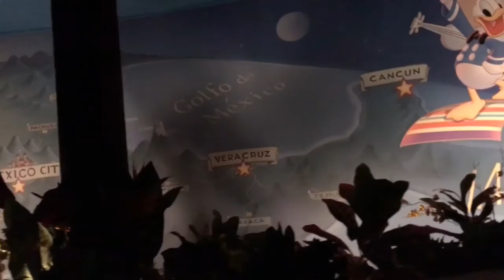Once Upon a Christmastime Parade - 2019 Mickey’s Very Merry Christmas | Blog Mickey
Blog Mickey Very Merry Christmas Party

INSIDE THE MAGIC with SkylerTube HD RAW's attractions magazine and Front Row Productions presents: "My Walt Disney World Resort Vacation - Day 7 of 20 in Ultra 4K HD" (the Park Hopper Edition), taken during my Birthday, Christmas and New Years Holiday Celebrations. This video includes highlights from the FROZEN EVER AFTER (in EPCOT) and SEVEN DWARFS MINE TRAIN (in the Magic Kingdom) ATTRACTIONS; character appearances at the Magic Kingdom with Pluto & the absolute best Santa Claus anywhere; EPCOT'S Norway, Canada and Mexico Pavilions; dinner at Le Cellier; Main Street USA; SOARIN' Around the World selfies; Mexico's GRAN FIESTA TOUR STARRING THE THREE CABALLEROS, and a funny Photobomb by some of Santa's Little Elves. Dad's Notes: YES, those are Authentic American Apparel Disco Pants!

For more fun and original content, including.

Or one of my most popular uploads ever from my previous YouTube channel: